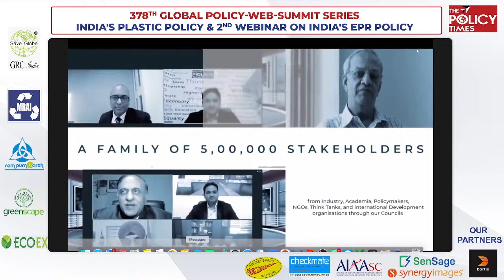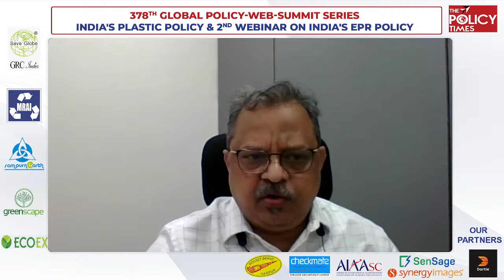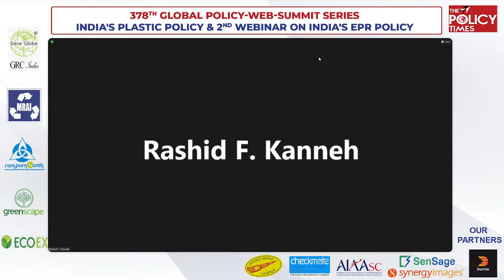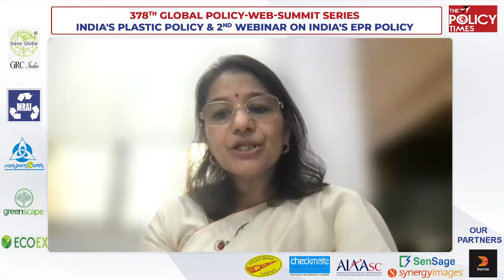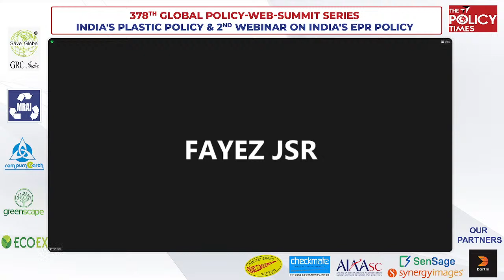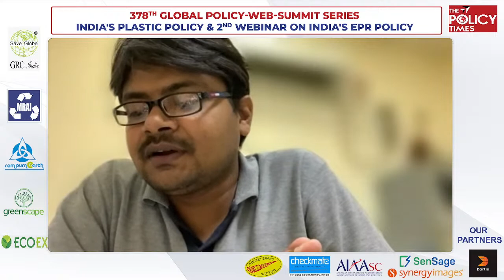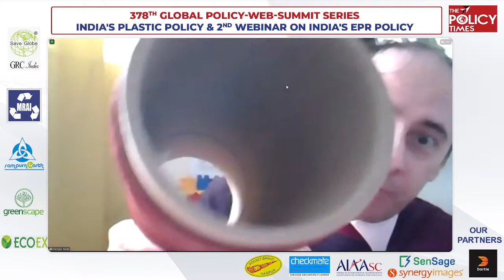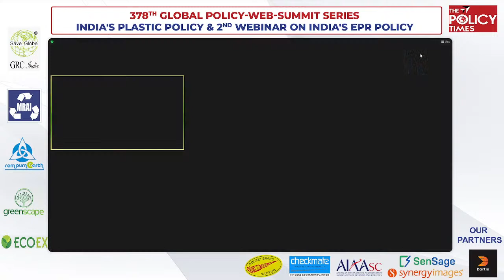Global Policy-Web-Summit Series on India's Plastic Policy & 2nd Webinar on India's EPR policy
The Policy Times 379th Global Policy-Web-Summit Series on India's Plastic Policy & 2nd Webinar on India's EPR policy
 Host : Akram Haque, Founder The Policy Times